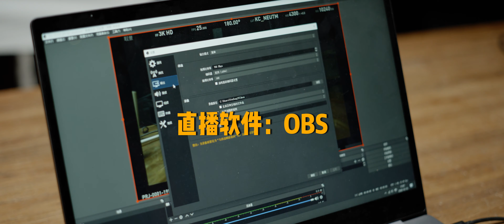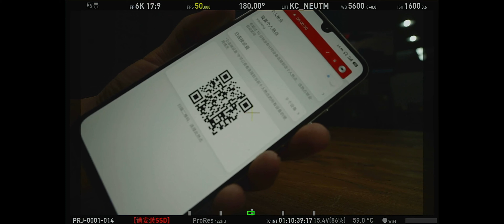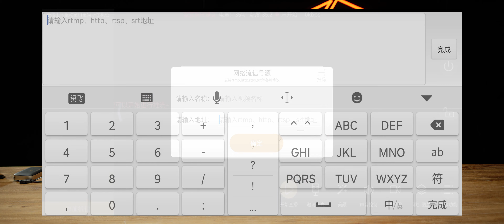Kinefinity 直播教程 - 有风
由Agilebox的有风介绍的Kinefinity机型推流教程